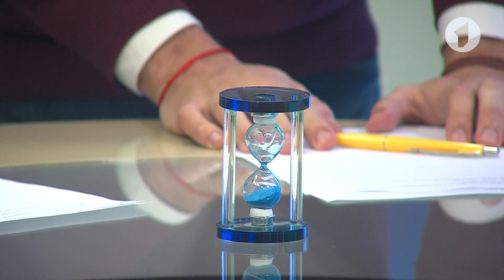"Говорит Москва" - В. Мамонтов о журналистике. Вопрос дня - 14/12/18